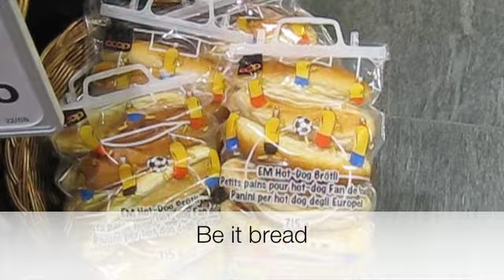Euro 2008 vs ballroom dancing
Euro 2008 attracts millions. Ballroom dancing a handful.